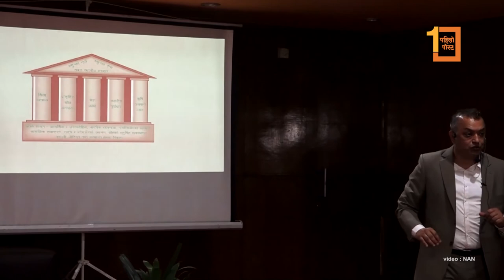जनतासँग याचना नगरी ओलीलाई मत माग्ने नैतिक अधिकार छैन : गगन थापा